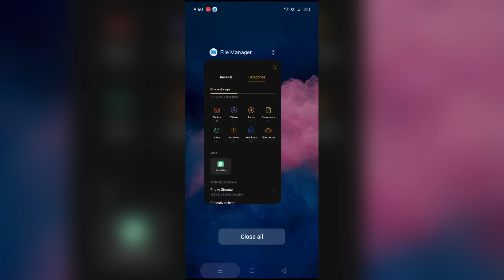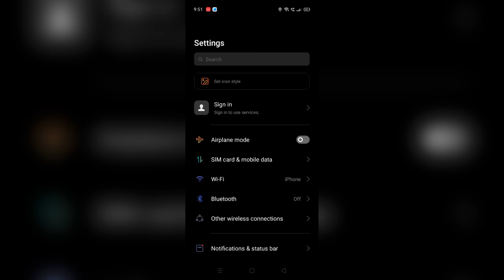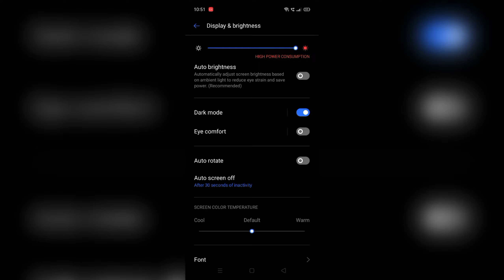 How To i phone Emoji | android use 💯% use Full iOS // by zaid mirza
About this video-   How To i phone Emoji | android use 💯% use Full  iOS // by zaid mirza
I hope Aapko Ye video Bahut Pasand Aayegi.

【🌐 :~Social media~: 🌐】
◆Add me on Snapchat! Username:uveshmirza✔🔥😘
Hello everybody I'm uvesh mirza . And this is our channel Km Tricks . We share a lot of information about Mobile , Laptop , Apps and much more about technology.
                    ❣️ keep loveing❣️
                   ❣️keep sharing❣️

          【u】【v】【e】【s】【h】✔
          【m】【i】【r】【z】【a】✔